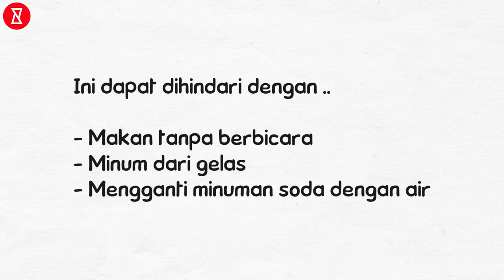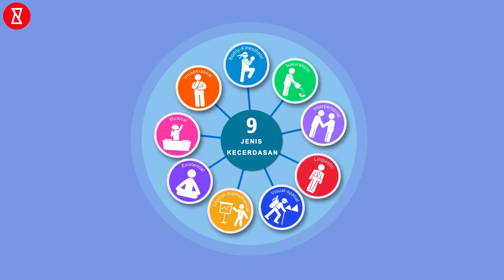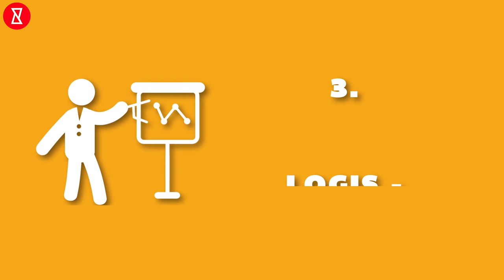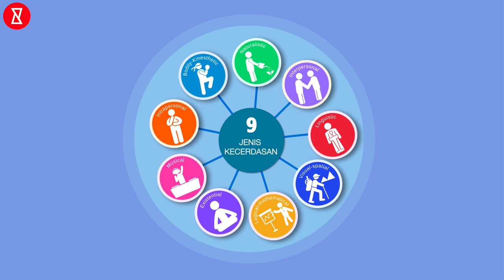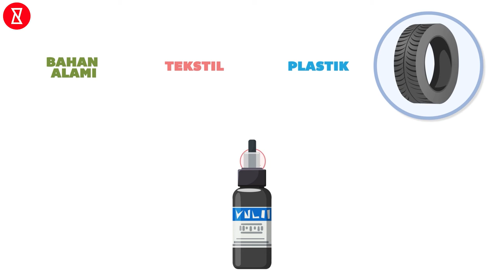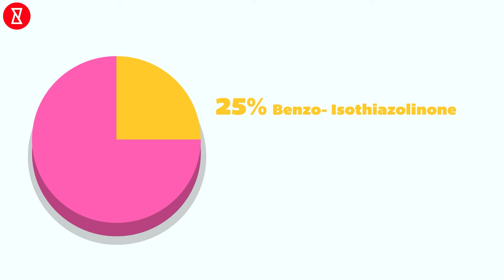How To Lose Belly Fat | Bagaimana Menurunkan Lemak Perut | Ingin Tahu?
Ingin mengecilkan perut buncit tapi Anda termasuk orang yang malas berolahraga? Tonton video ini untuk mendapatkan 5 cara tercepat menghilangkan lemak perut.

★ Ingin Tahu? Apakah Anda Penasaran?

Kamu sedang menyaksikan Channel Ingin Tahu? kami, "Akhirnya kamu mengetahuinya. Iya kan?". Membuat kamu mengetahui sesuatu hal yang baru adalah tugas kami. Temukan lebih banyak dan tetap penasaran. Kamu tinggal menyaksikannya saja sampai selesai, lalu share pada teman-temanmu.

Pastikan juga kamu klik tombol loncengnya agar kamu dapat notifikasi saat kami upload video terbaru.